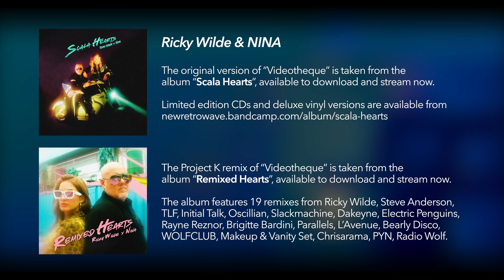Ricky Wilde & NINA: Videotheque (Project K Remix Edit)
The Project K Remix of Ricky Wilde & NINA's "Videotheque".
The original version of "Videotheque" is taken from the album "Scala Hearts".
The Project K remix is taken from the album "Remixed Hearts".